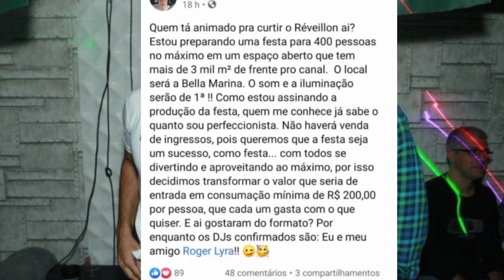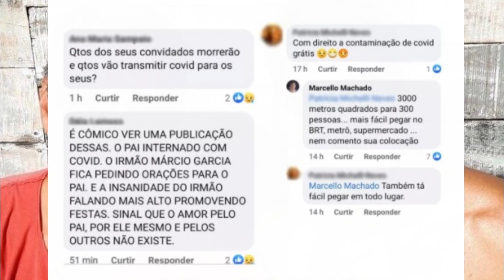Sem coração ? Irmão de Marcio Garcia PROMOVE FESTA p 400 pessoas e revolta a todos.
Conforme já foi noticiado aqui no canal noticias dos famosos, Marcio Garcia e seus irmãos perderam seu pai, no ultimo sabado 19/12, devido a
complicações do Coronavírus. De acordo com informações publicadas pelo G1, Carlos Alberto Machado de 77 anos,
estava internado há quase um mês e seu quadro vinha se agravado cada vez mais.

O que chamou a atenção dos internautas, foi uma polêmica envolvendo Marcello Machado, irmão de Marcio Garcia.
Isso porque, no dia 10 de dezembro, o DJ usou sua rede social para anunciar que irá promover uma festa de Réveillon para 400 pessoas no Rio,
tudo isso em meio a pandemia da Covid-19 e com seu pai internado na epoca por conta da doença.

O empresário deu detalhes da festa e ainda chegou a dizer que estava animado para o evento..
Acontece que após a publicação, milhares de internautas massacraram o empresário por estar promovendo uma festa para
400 pessoas em meio a pandemia e ainda por cima com seu pai internado.

Na epoca, Marcio Garcia saiu em defesa do irmão, que não divulgou mais a festa até o dia da morte do pai.